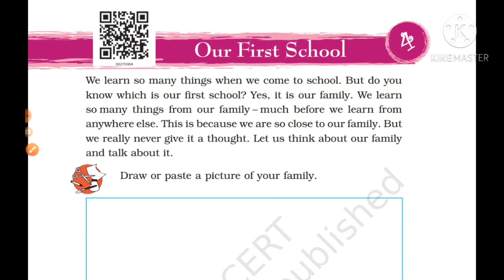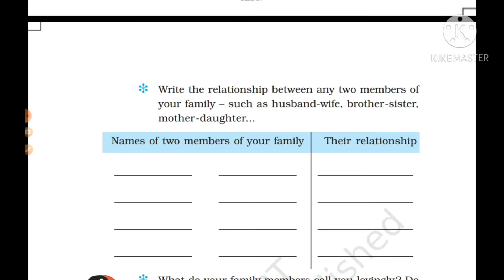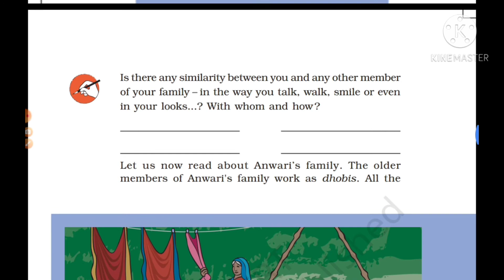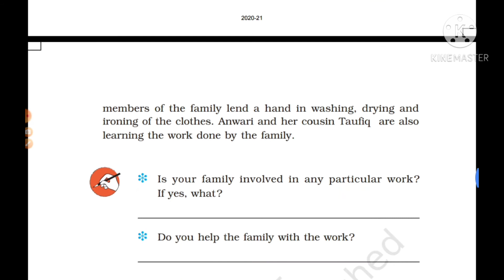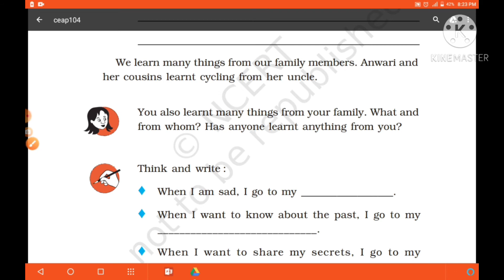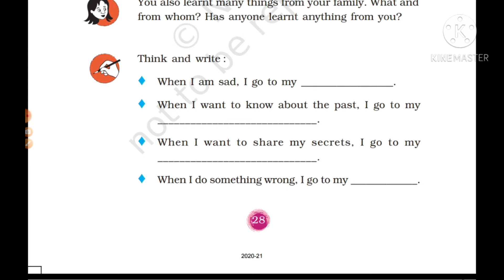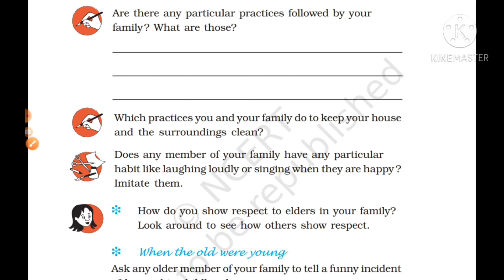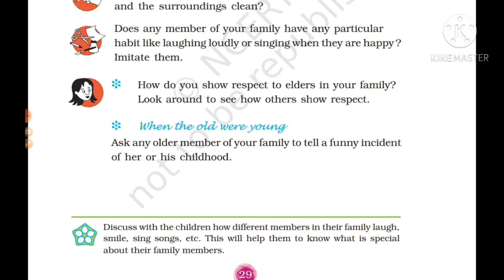3rd EVS NCERT LESSON 4 OUR FIRST SCHOOL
This is an educational video and We only wanted to understand the concept of this video.